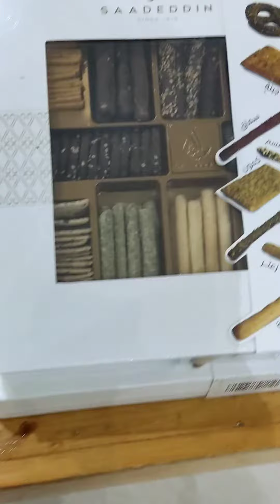Chocolate shop# Riyadh